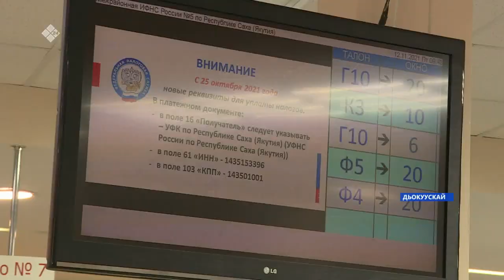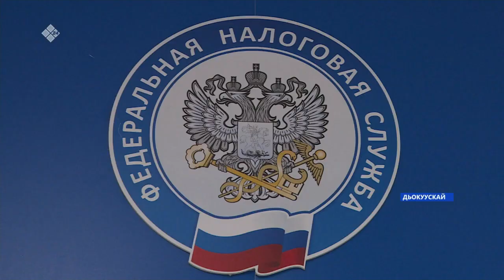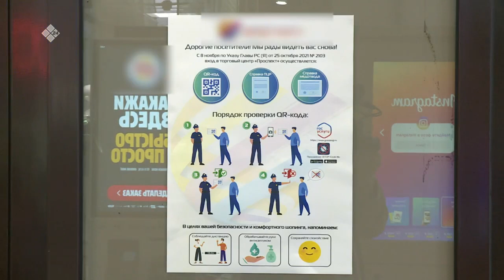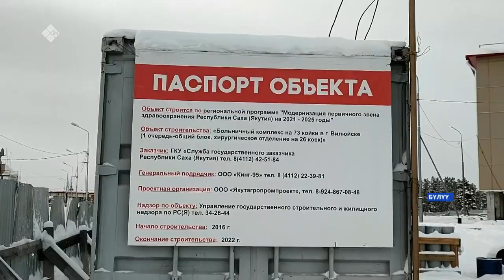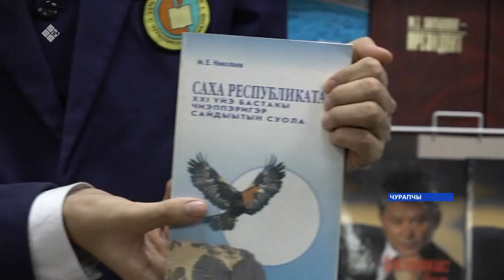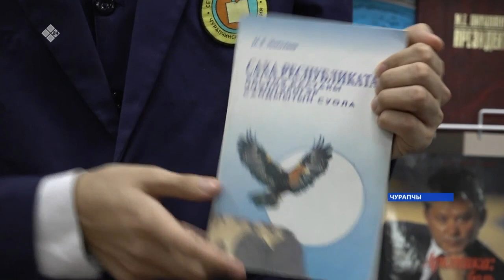«Саха сирэ» информационнай биэрии. Сэтинньи 12 күнэ 16:00ч.